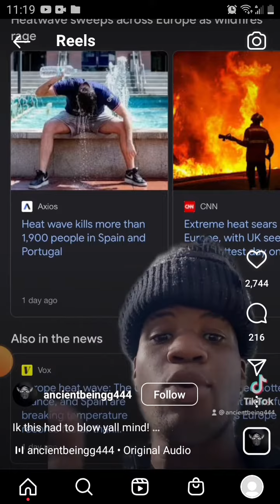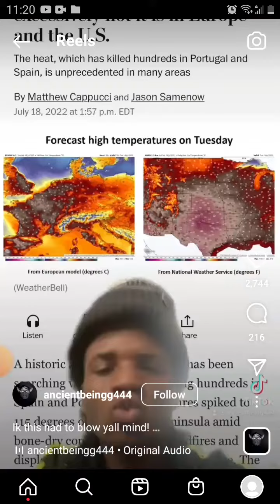heat waves pt3